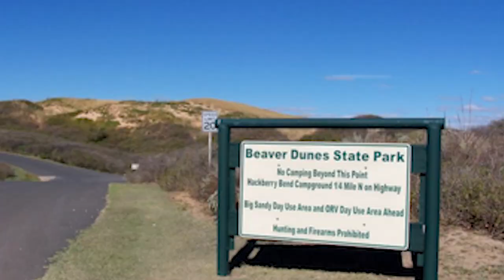Disappearances, Bigfoot Sightings, UFO's. What Is Going On Here? - Shaman's Portal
Hi Everyone! Today's video is about the mysterious Shaman's Portal. There is a lot of weird, paranormal things happening here.

As always, please stay safe and be aware of your surroundings ♡